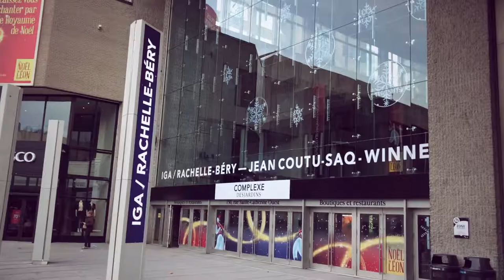montreal travel 25th